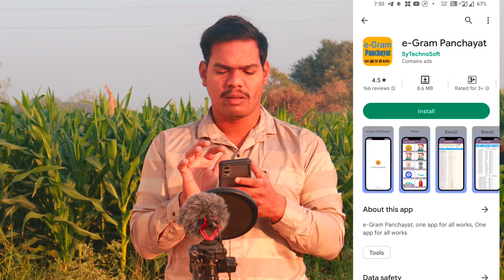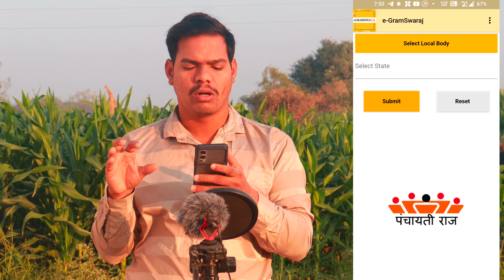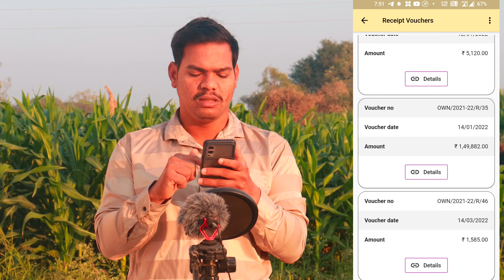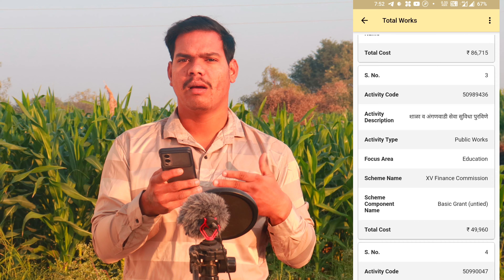तुमच्या गावातील ग्रामपंचायत मधील कधी व केव्हा निधी वाटप केला पहा पूर्ण पासबुक आपल्या मोबाईलवर !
नमस्कार मित्रांनो आजच्या व्हिडिओमध्ये आपण पाहणार आहोत की तुमच्या गावाला किती निधी मिळतोय त्याचा वापर कुठे झाला आहे किती प्रमाणात झालेला आहे सर्व प्रकारच्या गोष्टी आपण आपल्या मोबाईलद्वारे बघू शकतात थोडक्यात आपण आपल्या ग्रामपंचायत पासबुकच ज्या मित्रांनो बघू शकतो आपल्या मोबाईलवर तर ते कसं पाहायचं हे आजचे व्हिडिओ मध्ये आपण जाणून घेतलेला आहे त्यामुळे व्हिडिओ आवडल्यास व्हिडिओला लाईक करा जास्तीत जास्त लोकांपर्यंत शेअर करा !